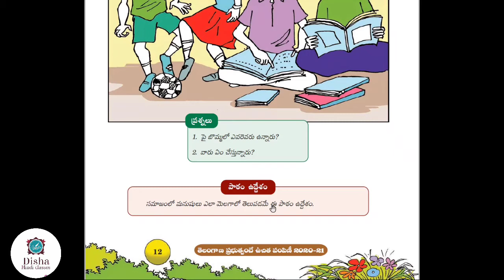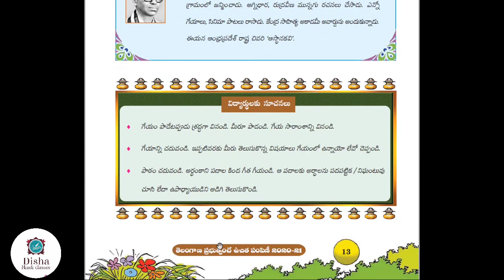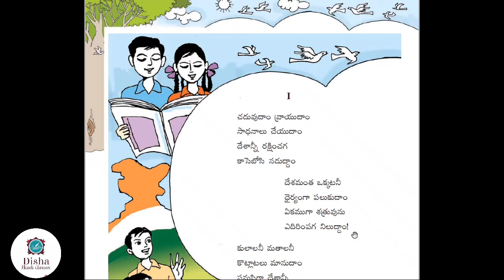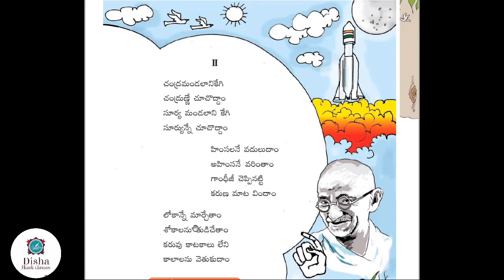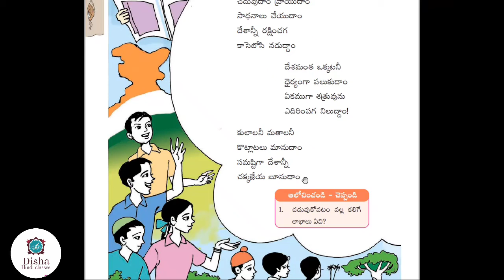Chaduvudaam 8th class telugu/second language Telugu, explanation in Hindi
chadavadam 8th class 1st lesson second language Telugu explanation in Hindi
Disha Hindi classes